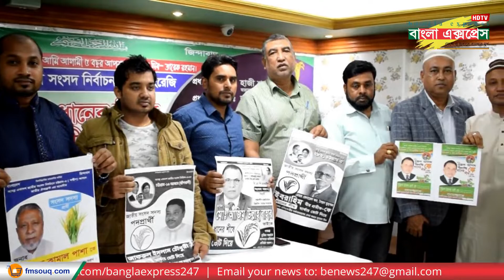জাতীয়তাবাদী ফোরাম রোলা শাখার আয়োজনে একাদশ জাতীয় সংসদ নির্বাচনী প্রচারনা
সংযুক্ত আরব আমিরাতের শারজায় বাংলাদেশ একাদশ জাতীয় সংসদ নির্বাচন- ২০১৮ উপলক্ষে বৃহত্তর চট্রগ্রাম জাতীয়তাবাদী ফোরাম রোলা শাখার আয়োজনে নির্বাচনী প্রচারনা ও আলোচনা সভার আয়োজন করা হয়।